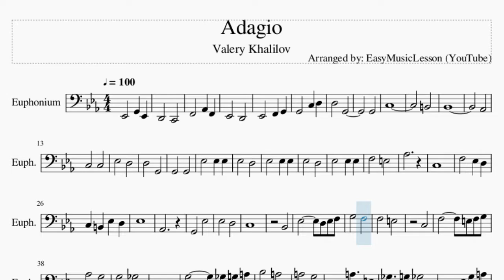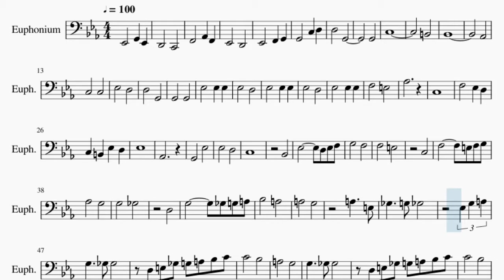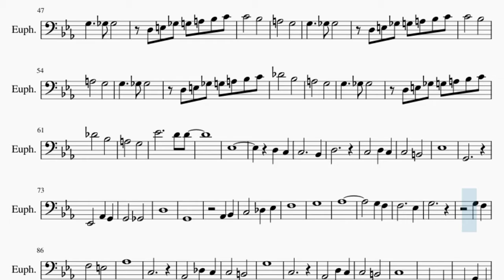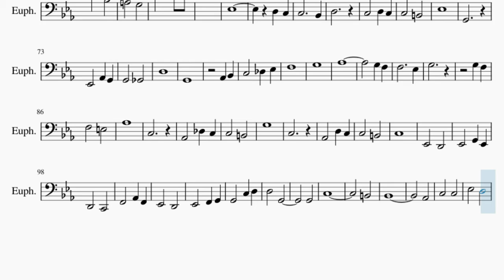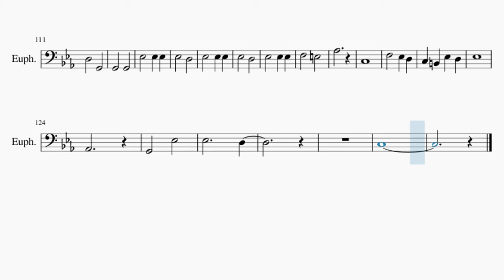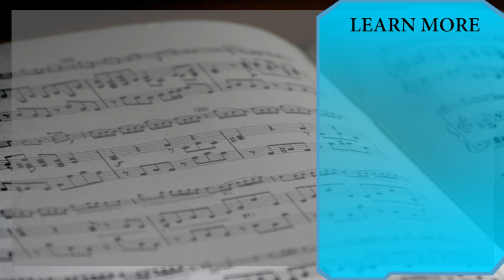Euphonium Sheet Music: How to play Adagio by Valery Khalilov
Comment and let us know how the videos have helped you. It keeps us going! :)Here is a sheet music/tab video on the song Adagio by Valery Khalilov on the euphonium. A euphonium sheet music arrangement which is transposed to notes that are easily played by euphonium, for the song Adagio by Valery Khalilov.

EasyMusicLesson2 teaches you to play the your favorite instrument, through well-arranged sheet music so that you too can learn how to play Adagio by Valery Khalilov on the euphonium as fast as you can. A euphonium sheet music with backing tracks to help your play the song better.

Chords of Euphonium arrangement:
C Min   Ab Maj   Db Maj   G Maj   C Min   Eb Maj   A Min 7 b5
Ab Dom 7   G Maj   G Dom 7   C Maj   C Min   D Min 7   G Dom 7
Db Dim 7   C Dom 7   F Min   Ab Maj   C Min   Gb Dim 7   G Maj
G Dom 7   C Min   G Dom 7   C Min   F Min   C Min   Bb Sus 4
Bb Maj   Eb Maj   G Dom 7   C Maj   F Min   Ab Maj   D Min 7 b5
Db Maj   G 7 Sus 4   G Dom 7   Ab Maj   D Min 7 b5   C Min
C Min   G 7 Sus 4   G Dom 7   C Min   F Min   Ab Maj   Bb Dom 7
Eb Maj   Bb Maj   Bb Min   C Dom 7   F Min   Ab Maj   D 7 Sus 4
D Dom 7   G Min   Bb Maj   Eb Dom 7   A Dom 7   D Maj   Eb Dom 7
D Sus 4   D Maj   G Sus 4   G Min   D Sus 4   D Maj   G Sus 4
G Min   D Sus 4   D Maj   E Min 7 b5   Eb Dom b9   A Min 7 b5
D Dom 7   E Min 7 b5   Eb Dom b9   A Min 7 b5   D Dom 7   C Min
F Dom 7   Bb Maj   Bb Maj   Ab Dom 7   G Dom 7   C Min   C Min
Ab Maj   D 7 Sus 4   D Dom 7   Ab Dom 7   G Dom 7   F Min   Ab Maj
Db Maj   G Dom 7   F Min   Bb Dom 7   Eb Maj   Eb Maj   Db Maj
C Dom 7   F Min   Ab Maj   Db Maj   G Dom 7   C Maj   Ab Maj
F Min   G 7 Sus 4   G Dom 7   C Min   F Min   C Min   G Maj
C Min

Melody notes of Euphonium:
Eb2 G2 Eb2
D2 C2
F2 Ab2 F2
Eb2 D2
D3 G2
G2
C3
B2
Bb2
Ab2
C3 C3
Eb3 D3
D3 G2
G2 G2
Eb3 Eb3 Eb3
Eb3 D3
Eb3 Eb3 Eb3
Eb3 D3
Eb3 Eb3 Eb3
F3 E3
Ab3
C3
F3 Eb3 D3
C3 B2 Eb3 D3
Eb3
Ab2
G2 Eb3
Eb3 D3
C3
Bb2
Eb3 D3 Eb3 F3
G3 F3
F3 E3
C3
F3 E3 F3 G3
Ab3 G3
G3 Gb3
D3
G3 Gb3 G3 A3
Bb3 A3
A3 G3
A3 E3
Gb3 G3 Gb3
Eb3 G3 A3
G3 Gb3 Gb3
D3 E3 Gb3 G3 A3 Bb3 C4
C4 Bb3
A3 G3
G3 Gb3 Gb3
C4 Bb3
A3 G3
G3 Gb3 Gb3
Db4 Bb3
A3 G3
G3 Gb3 Gb3
Db4 Bb3
A3 G3
Eb4   D4 D4
Eb3
D3 C3
C3   Bb2
D3
C3 D3 C3
C3 B2
Eb3
G2
Eb2 Ab2 G2
G2 Gb2
D3
G2
Ab2 Bb2
C3 Db3 Eb3
F3
G3
Ab3
G3 F3
F3   Eb3
G3
G3 F3
F3 E3
Ab3
C3
Ab2 Db3 C3
C3 B2
G3
C3
Ab2 D3 C3
C3 B2
C3
Eb2 D2
Eb2 G2 Eb2
D2 C2
F2 Ab2 F2
Eb2 D2
D3 G2
G2
C3
B2
Bb2
Ab2
C3 C3
Eb3 D3
D3 G2
G2 G2
Eb3 Eb3 Eb3
Eb3 D3
Eb3 Eb3 Eb3
Eb3 D3
Eb3 Eb3 Eb3
F3 E3
Ab3
C3
F3 Eb3 D3
Eb3
Ab2
G2 Eb3
Eb3   D3
C3